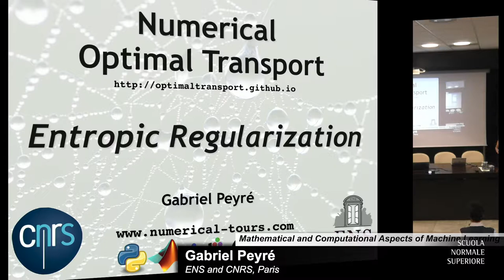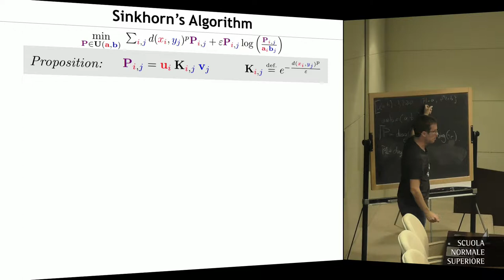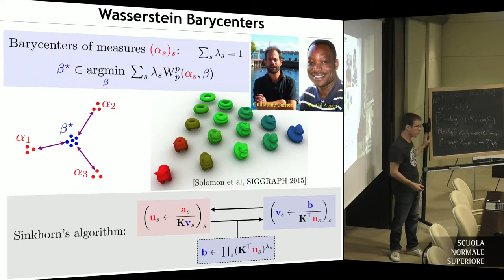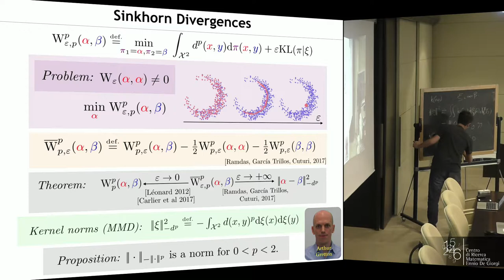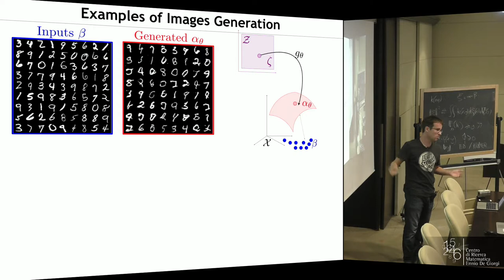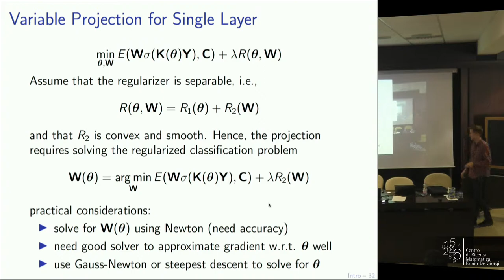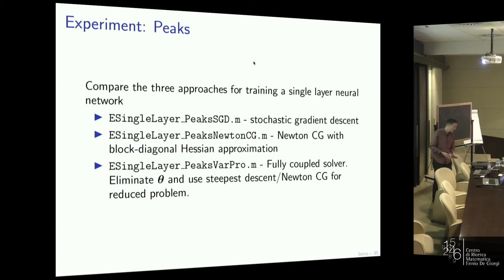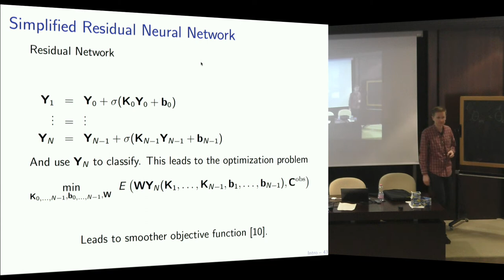Mathematical and Computational Aspects of Machine Learning - 9 October 2019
9:00- 10:00 Peyré, Gabriel
Optimal Transport for Data Science

10:00- 10:30 Coffee break

10:30- 11:30 Soatto (with Alessandro Achille), Stefano
Representation Learning

11:30- 12:30 Soatto (with Alessandro Achille), Stefano
Representation Learning

14:30- 15:30 Ruthotto, Lars
Numerical Methods for Deep Learning

15:30- 16:00 Coffee break

16:00- 18:30 Contributed talks

16:00- 16:20 Berner, Julius
Regularity theory of deep ReLU networks in the context of partial differential equations

16:20- 16:40 Carta, Antonio
Linear Autoencoder Pretraining for Recurrent Neural Networks

16:40- 17:00 Elbrächter, Dennis
Inverse stability of ReLU neural networks

17:00- 17:20 Franchini, Giorgia
On the steplenght selection in Stochastic Gradient Methods

17:20- 17:40 Galinier, Mathilde
Unrolled ISTA and convolutional neural networks for limited-angle tomography reconstruction

17:40- 18:00 Gerolin, Augusto
How well do WGANs estimate the Wasserstein Metric?

18:00- 18:20 Kour, Kirandeep
Optimal Feature Extraction using Tensor Train Decomposition for Kernel Methods

18:20- 18:40 Marino, Raffaele
Revisiting the challenges of MaxClique

18:40- 19:00 Mingione, Emanuele
The solution of a multiscale SK model

19:00- 19:20 Rajković, Marko
Deep Learning Approaches in Image Morphing

Still, the conceptual mechanisms on which such forms of learning work are largely not understood. Moreover, there is a complete lack of prediction ability, not only in the efficiency of machine learning, but also on its ability to work at all on a new problem. All this calls for a strong commitment on the part of the mathematical community. The present school aims at connecting international experts at the forefront of research on the mathematical and computational aspects of the problem with the interested scholars, especially the young generations.